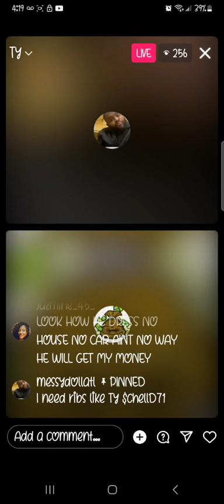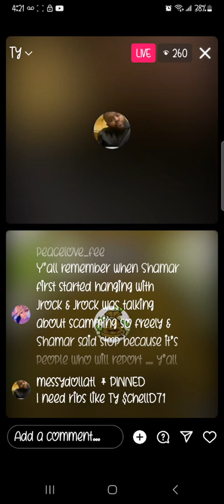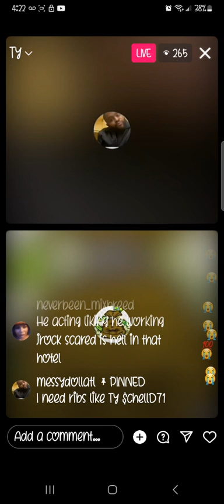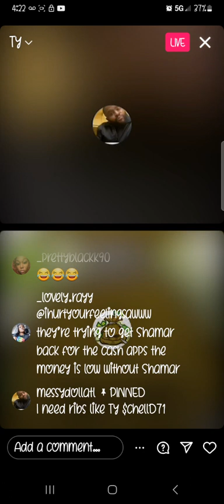TY RIGHT YALL... MESSY DOLL & COMPANY ABOUT TO GO THAT EXTRA MILE TO GET JROC 🔐 UP